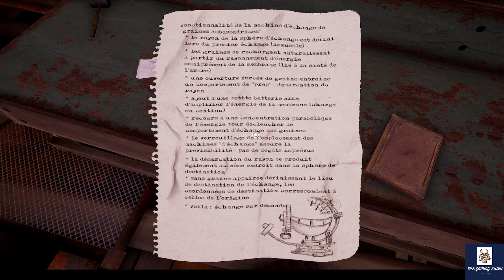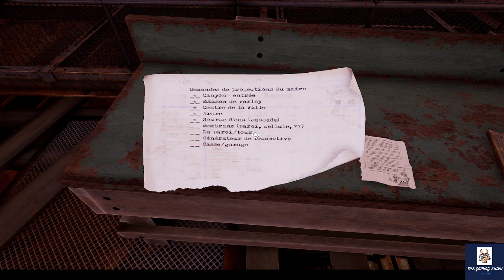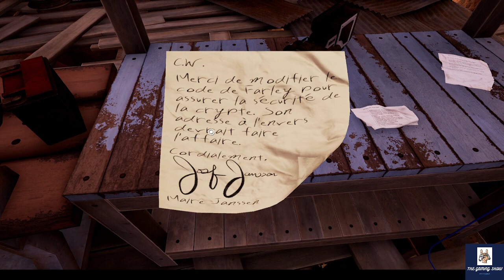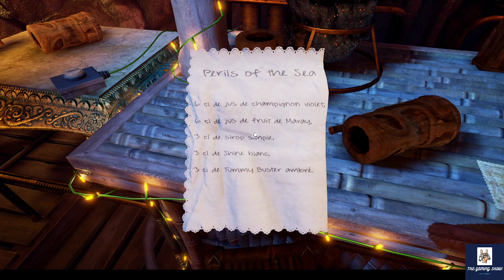On poursuit : Obduction